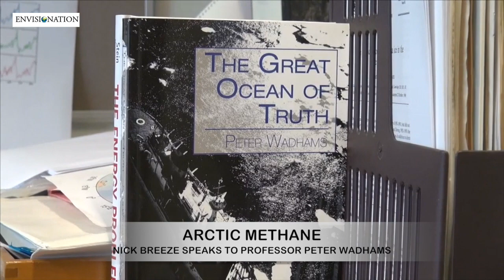Professor Peter Wadhams On Subsea Permafrost Methane Releases And Impacts on Civilisation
In this interview conducted in November 2013, Professor Peter Wadhams of University of Cambridge, UK, explains how methane releases such as those being witnessed in the Arctic could impact life on Earth.